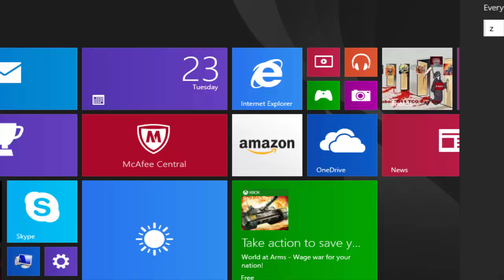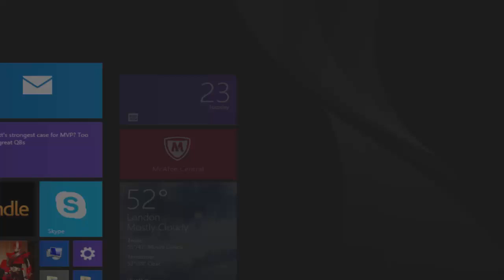Pokemon Vega Episode 33: 3v1 + Pokemon Ranger {feat. Daniel & Friends Play's Friends}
This is yet another Pokemon hack that I will be doing. It is called Pokemon Vega. This is one of my series that goes up at 11:30 am pacific (2:30 pm eastern) in rotation with the other Let's Plays in the rotation. Special thanks to my friend Rennie for joining me on this journey but he doesn't have a youtube channel. I hope you guys enjoy this series and thank you for the support. If you guys want to see some more Pokemon action, here is a list of links for some more: